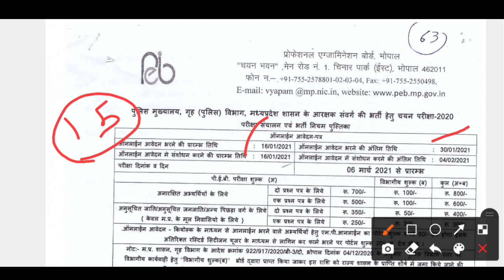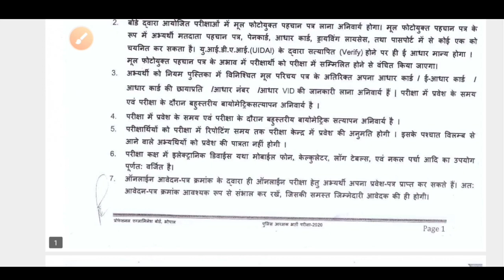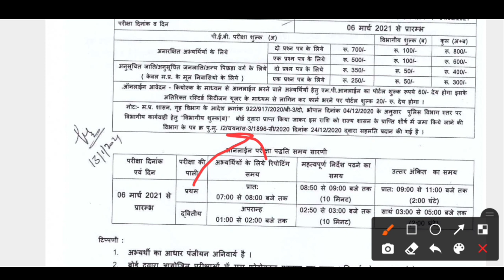Mp Police Constable vacancy new Rolebook out Now | Online Form 16 January 2021 | gyan shala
📚 Reference books --
R S Agarwal for maths
Sharda publication for mats
Lucent Gk
Lucent Hindi
Lucent Science
Arihant Manak Hindi
Arihant Resioning